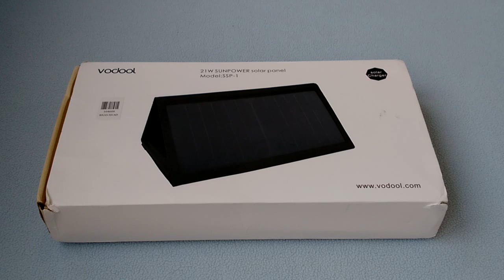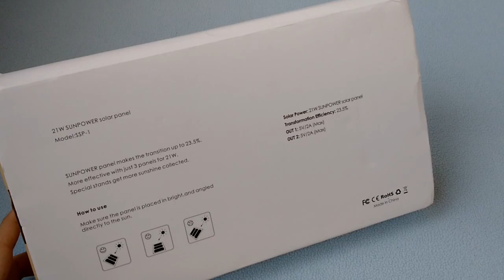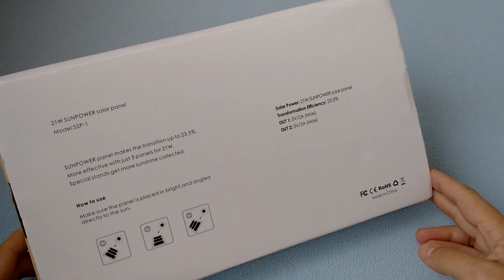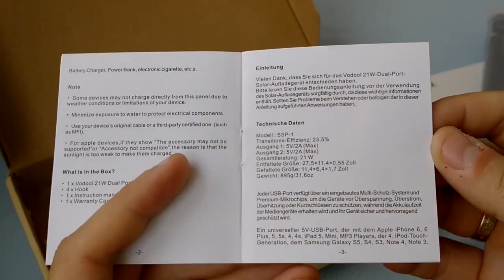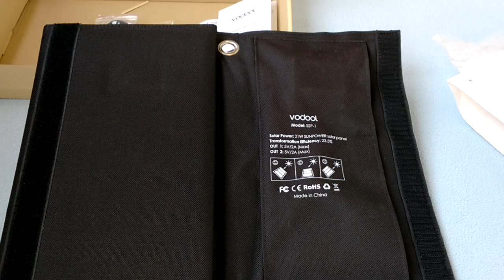Солнечное зарядное устройство Vodool 21W SSP-1 (аналог BlitzWolf BW-L1)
Приобрести можно здесь за $38 рекомендую так же воспользоваться cashback сервисом и моментально возвращать от 7% до 15% от стоимости товара на свой счет